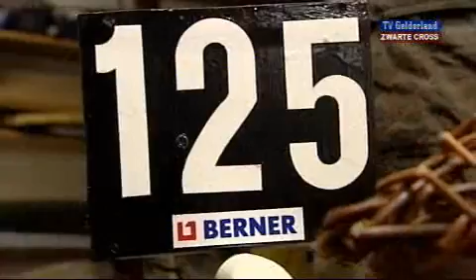De Zwarte Cross 25 juli 2009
Een speciale editie van de Zwarte Cross, vanaf Playa Gassolina. Helaas dit jaar geen groot spektakel in de Achterhoek, maar dat mag voor Frank Oosterwegel & Lisanne Halleriet de pret niet drukken. Samen bezoeken ze crossteams, bands die zouden spelen en ontvangen ze gasten bij de Playa, waaronder Achterhoekers Willem te Molder en Frans Miggelbrink.